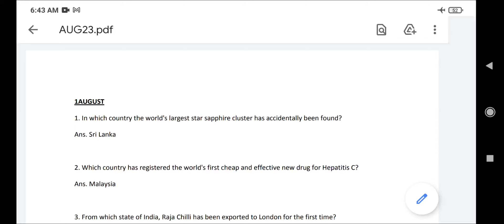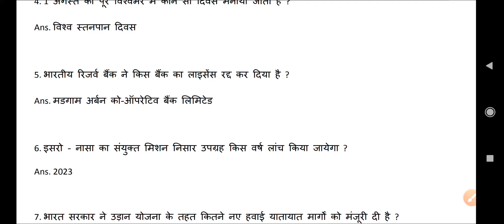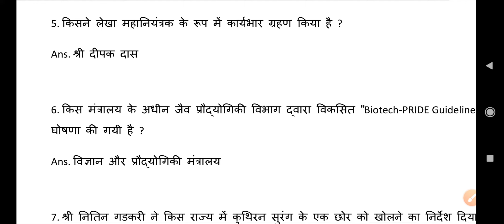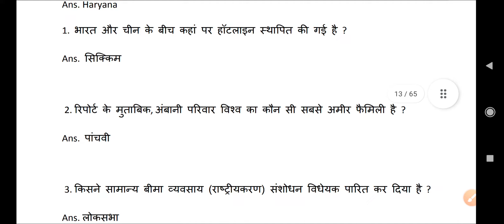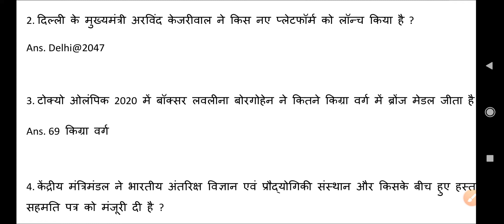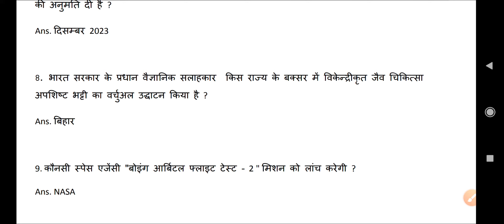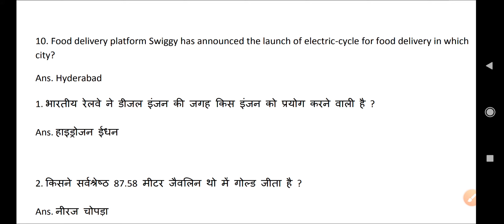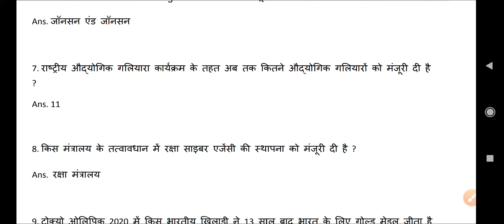Current Affarisll1August to 10August2021llBPSC67llCDPOllBihar SI